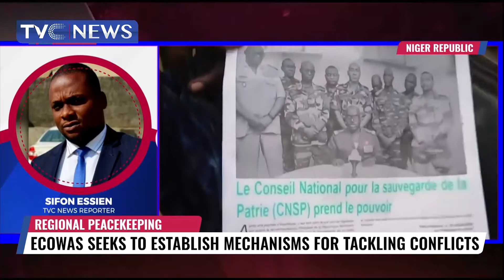ECOWAS Seeks To Establish Mechanism For Tackling Niger Crisis, Sifon Essien Gives Update